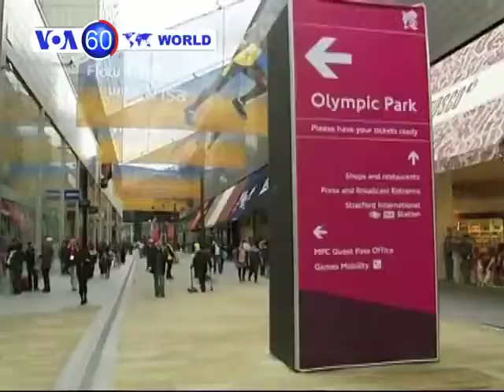VOA國際60秒(粵語): 2012年8月31日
1. 美國共和黨正式提名羅姆尼為總統侯選人
2. 法、英促請阿薩德支持者脫離敘利亞現政權
3. 殘奧會正在英國倫敦舉行
4. 美國國務卿抵達庫克群島出席太平洋島國論壇
5. 中國重慶地標建築被拆除以興建新的摩天大樓
6. 法國公司設計了鍍金電腦